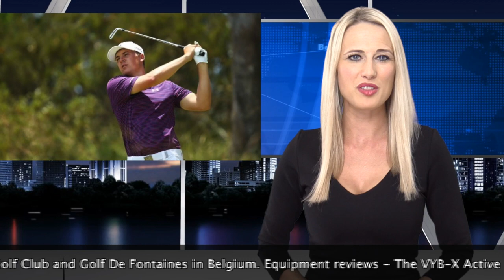Yourcaddy News Dec 2nd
Leah Masten is back with this weeks Yourcaddy TV news roundup.